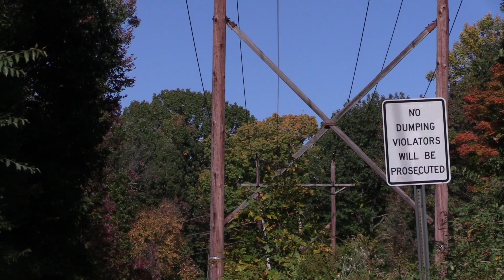Silent Film - Rough Cut